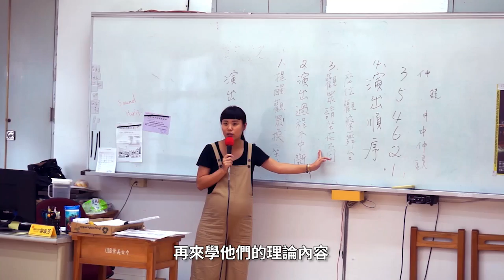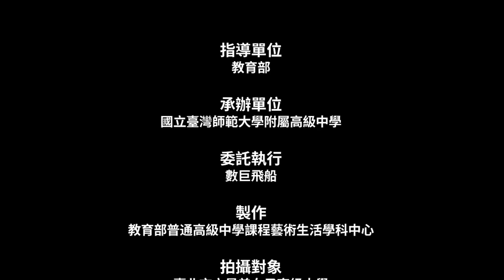藝術生活學科中心2016表演藝術教學影片-認識劇場形式及實務操作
臺北市立景美女子高級中學 柳淑芳老師

攝影 陳宥翔/宋裕書
燈光 鄭德媛
剪輯 王俊凱
後製 郭宇榛